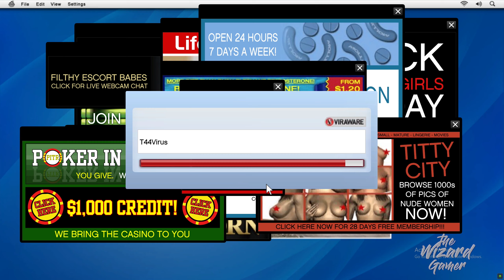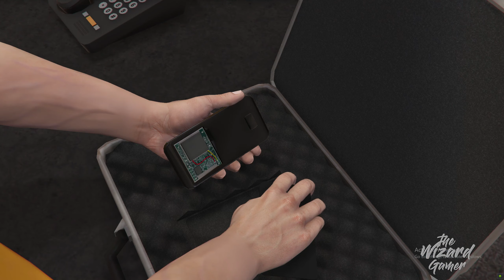GTA 5 4K Game Play | Mission 10 | Friend Request | the Wizard Gamer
How to play:
After the cutscene, quickly get into your vehicle and dash over to the waypoint at Surburban Outfitters. Walk into the store and fit Michael with a gilet and cargo shorts to fulfill the required look for the mission. With the clothes purchased, exit the store and hightail it to the waypoint at the Life Invader offices. Walk to the waypoint near the front doors to trigger a cutscene with one of the office programmers, Ricky. When the convo ends, follow him into the upstairs offices and towards his desk. When the task is done, walk over to the prototype room to trigger a cutscene. Once that's done, exit the building and get into a vehicle and drive back to Michael's house. Watch the TV keynote and wait for Jay Norris to show the phone. From there, bring up your cell and dial "JAY NORRIS" to complete the mission.